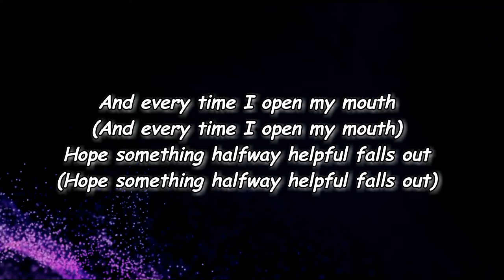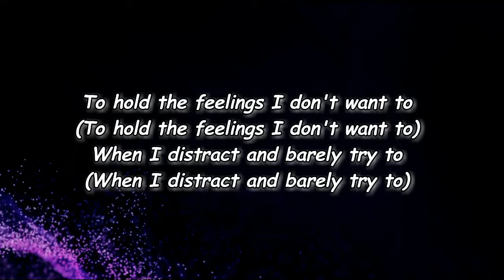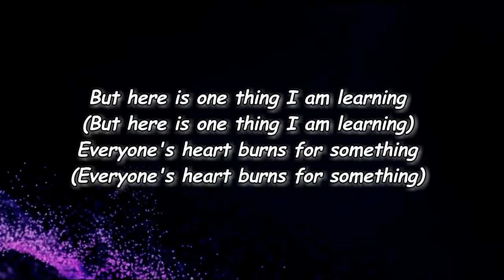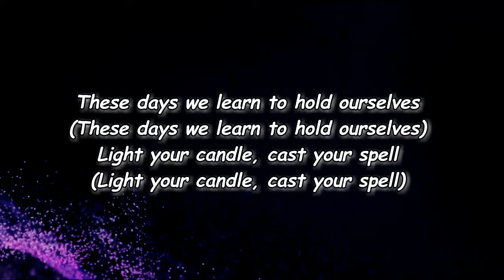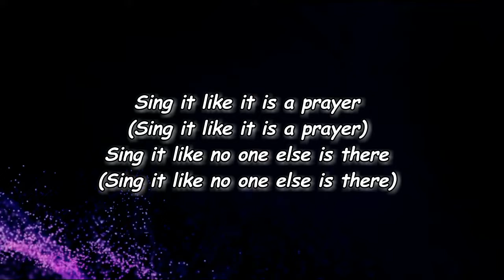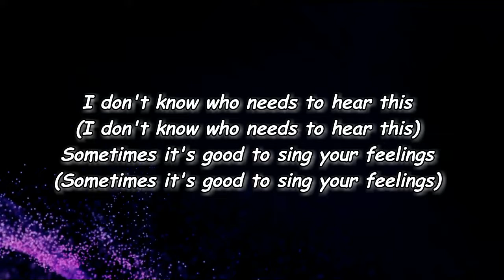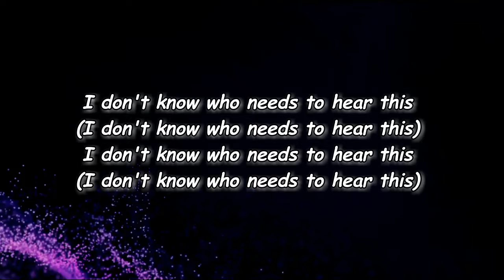Tomberlin - ​​idkwntht (Lyrics)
#​​idkwntht
idon’tknowwhoneedstohearthis​.​.​.

​​idkwntht Lyrics:

Edit Lyrics
I don't know who needs to hear this (I don't know who needs to hear this)
Sometimes it's good to sing your feelings (Sometimes it's good to sing your feelings)
And every time I open my mouth (And every time I open my mouth)
Hope something halfway helpful falls out (Hope something halfway helpful falls out)

And on the phone I said it clear (And on the phone I said it clear)
How could I ask you, dear (How could I ask you, dear)
To hold the feelings I don't want to (To hold the feelings I don't want to)
When I distract and barely try to (When I distract and barely try to)

But here is one thing I am learning (But here is one thing I am learning)
Everyone's heart burns for something (Everyone's heart burns for something)
And really what I wanted to be (And really what I wanted to be)
Is everything you weren't for me (Is all the things you weren't for me)

This song is simple but it ain't easy (This song is simple but it ain't easy)
To sing it like it is, believe me (To sing it like it is, believe me)
These days we learn to hold ourselves (These days we learn to hold ourselves)
Light your candle, cast your spell (Light your candle, cast your spell)

Sing it like it is a prayer (Sing it like it is a prayer)
Sing it like no one else is there (Sing it like no one else is there)
Sing it like no one can hear you (Sing it like no one can hear you)
Sing whatever makes it feel new (Sing whatever makes it feel new)

Especially when you don't know (Especially when you don't know)
The next line or how it goes (The next line or how it goes)

i don’t know who needs to hear this​.​.​.